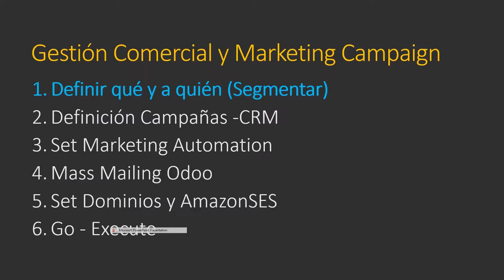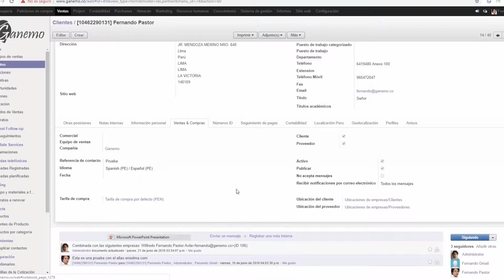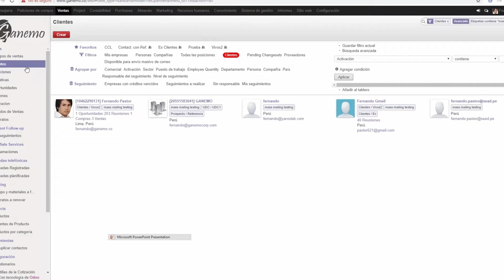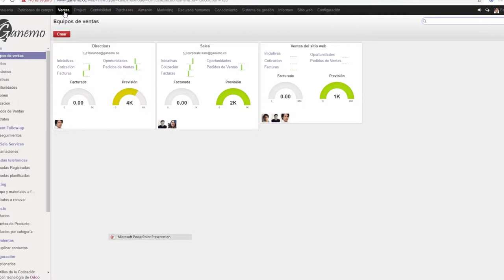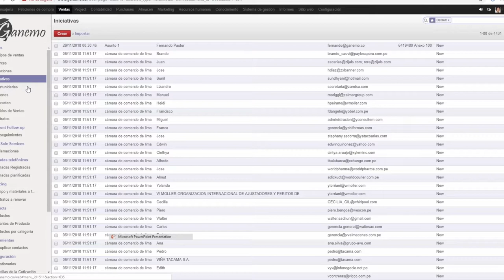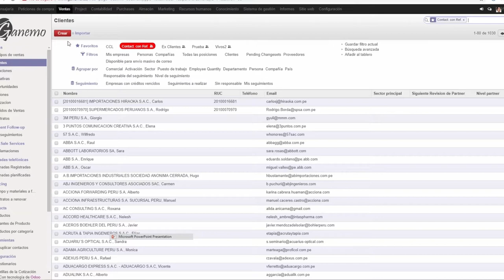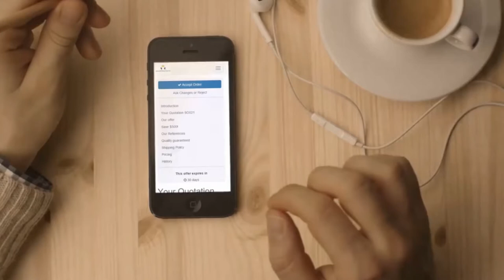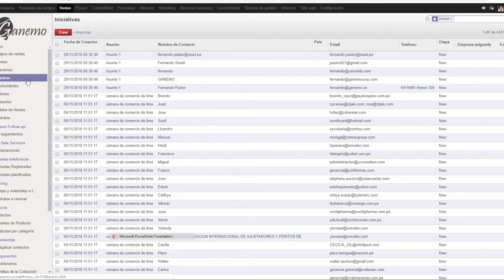Flujo comercial Part. 1 - Ganemo